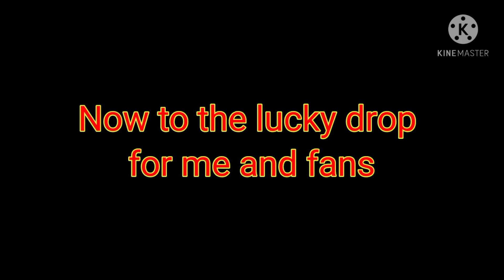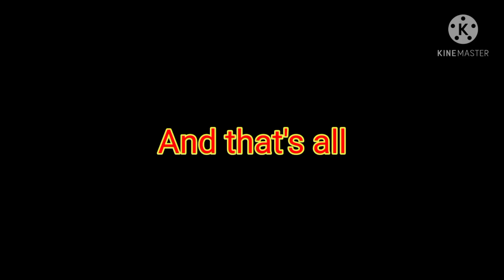Roblox Dungeon Quest - All items drop for me and fans - Part 1